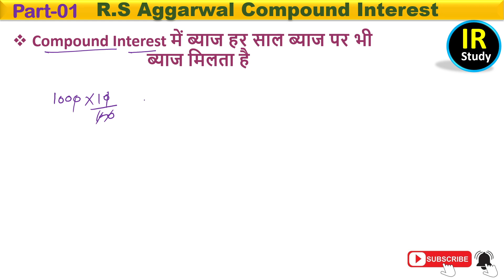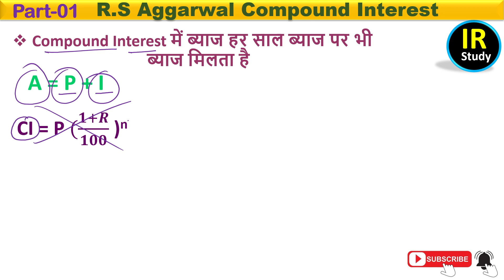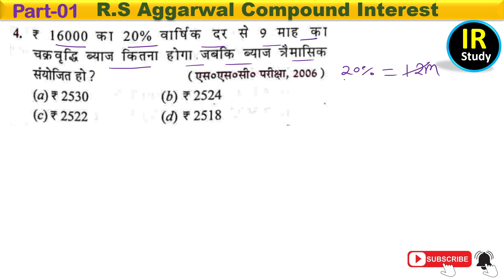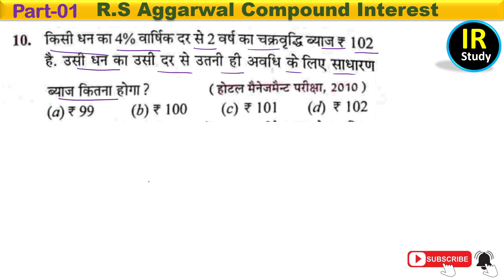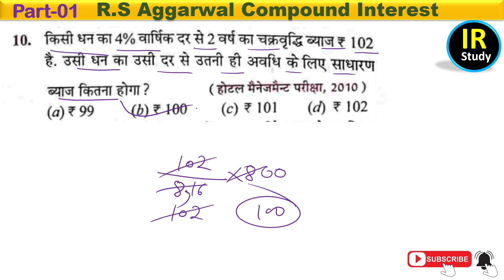चक्रवृद्धि ब्याज पार्ट -01 || Compound Interest || R.S Aggarwal Book || Short Tricks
compound interest
compound interest rs aggarwal short tricks
ci rs aggarwal
compound interest trick
ci short tricks in hindi
compound interest in hindi
compound interest new trick
compound interest maths tricks